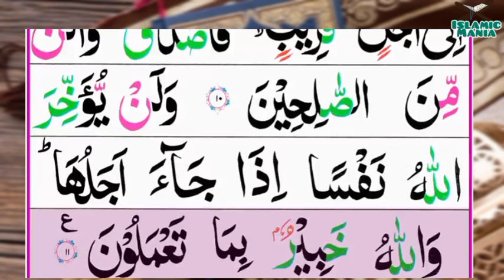063-Al-Munafiqun(The Hypocrites) | Surah Al-Munafiqun | سورۃ ٱلْمُنَـٰفِقُونَ | Tilawat Quran Majeed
063-Al-Munafiqun(The Hypocrites) | Surah Al-Munafiqun | سورۃ ٱلْمُنَـٰفِقُونَ | Tilawat Quran Majeed

Channel Link :-